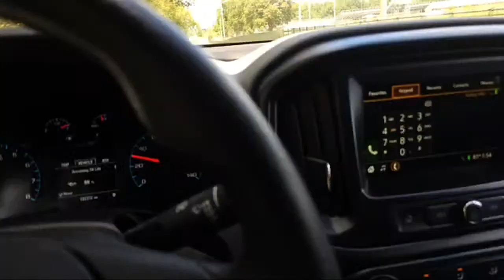did they spray near my bees?